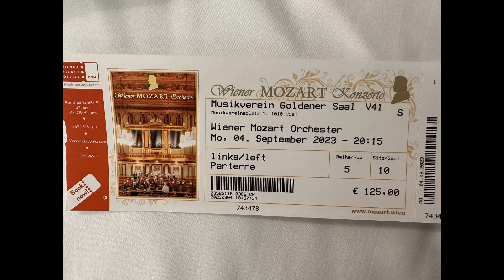三位80歲音樂系老同學在金色大廳